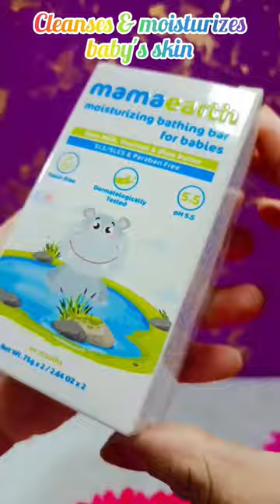mamaearth baby soap